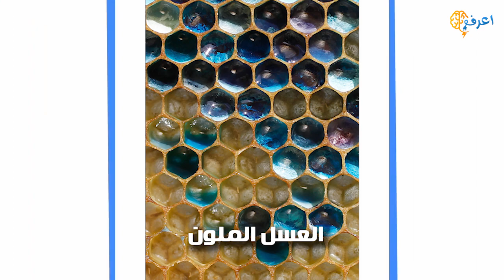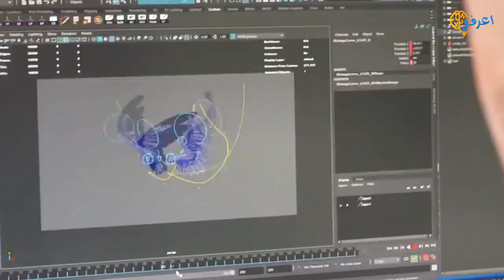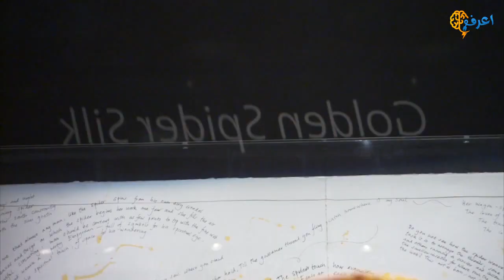11 شيئا جنونيا ستراهم لأول مرة في حياتك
11 شيئا جنونيا ستراهم لأول مرة في حياتك